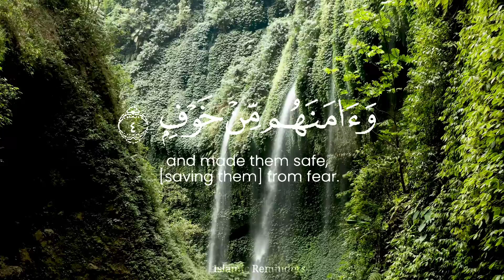Surah Quraysh || By Sheikh Abdur-Rahman As-Sudais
Surah, Quraish were simply asked to consider: "When you yourselves acknowledge this House (i e. the Ka'bah) to be Allah's House, and not of the idols, and when you fully well know that it is Allah alone Who has granted you peace by virtue of this House, made your trade and commerce flourish and saving you from destitution favored you with prosperity, you should then worship and serve Him alone."